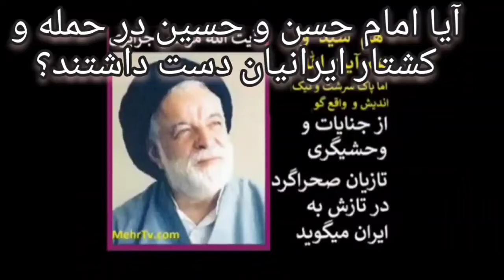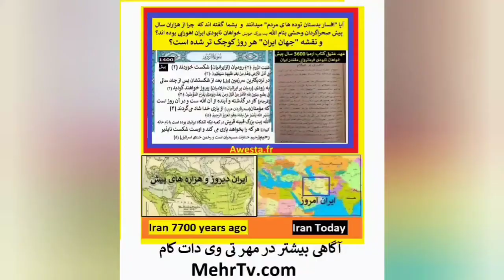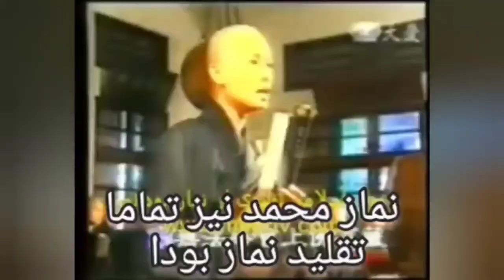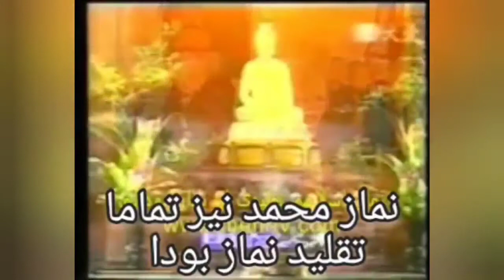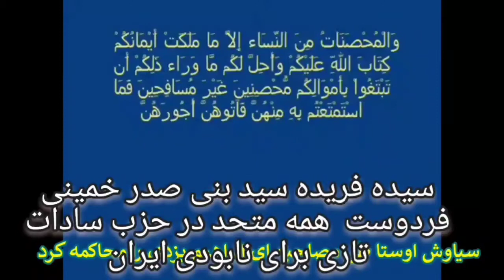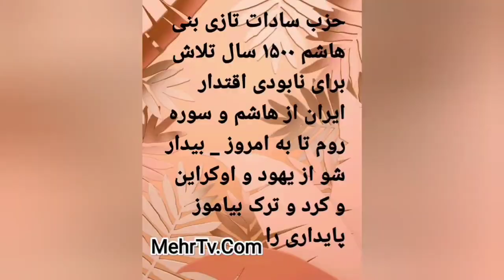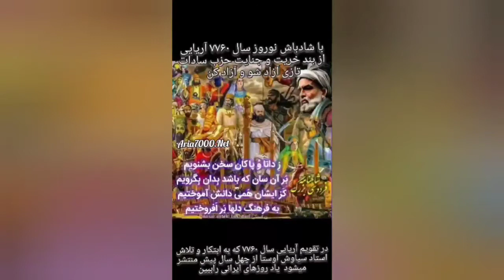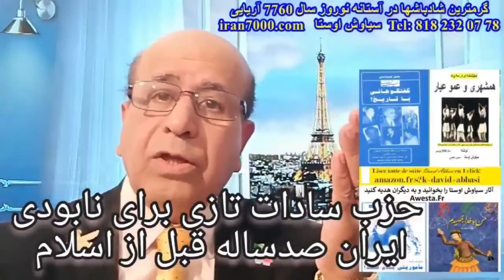آیا امام علی وحسن و حسین در حمله و کشتار ایرانیان مشارکت داشتند؟ اگر شرف داری؟اینرا برای همه بفرست؟